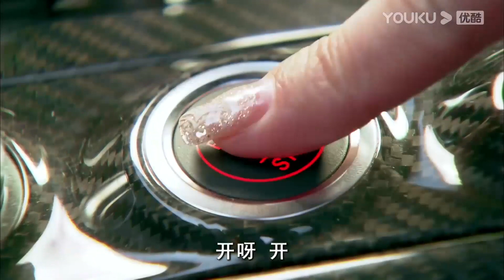采凡开车险些撞倒奶奶，奶奶却大喊撞死她！《金玉满堂/A Splendid Family》｜黄少祺 胡杏儿 穆婷婷 蒋毅 陆昱霖 何赛飞 苑琼丹 倪齐民 寇振海【捷成华视偶像剧场】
《金玉满堂》（又名《金玉满堂之身世之谜》）
导演：苏沅峰、黄建勋
主演：黄少祺、胡杏儿、穆婷婷、蒋毅、陆昱霖
集数：48集

剧情简介：
《金玉满堂》主要讲述的是百年企业金玉堂的掌上明珠张涵雁（胡杏儿饰演），幼年时因受姐姐刘采凡的妒忌而被姐姐遗弃。被养父母收留后，天使流落人间，她却从未对自己身世有过半点怀疑，或许冥冥中自有定数，一切都因遇到失忆富二代王易南而改变，涵雁逐渐知晓了自己的身世。